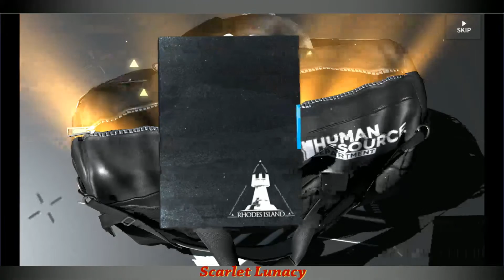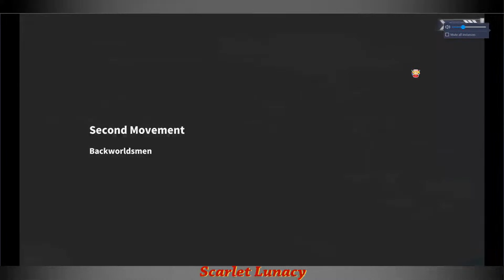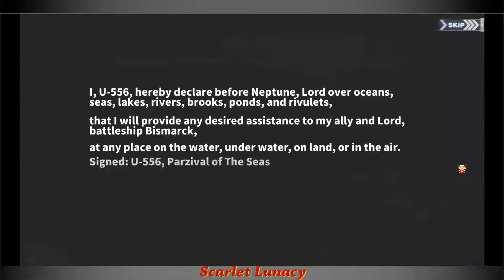Azur Lane ┃ August 28, 2020 (Doing Random Things)